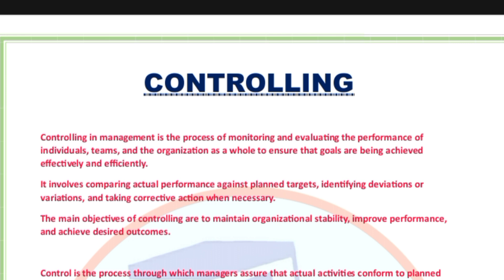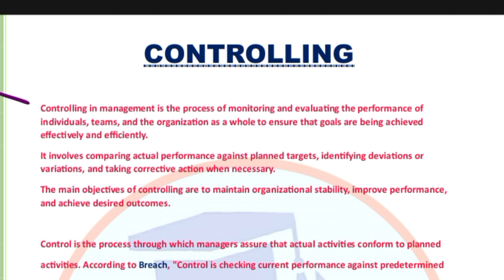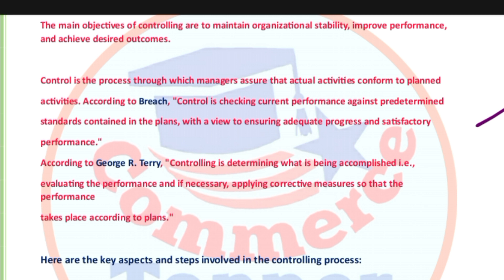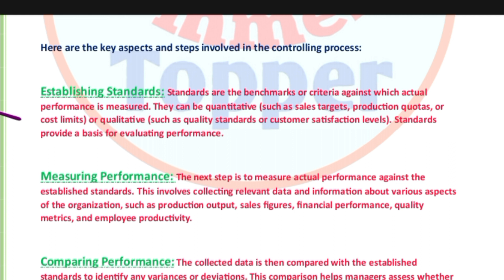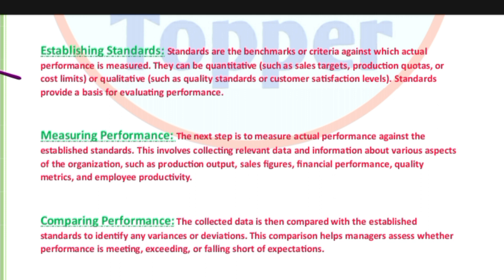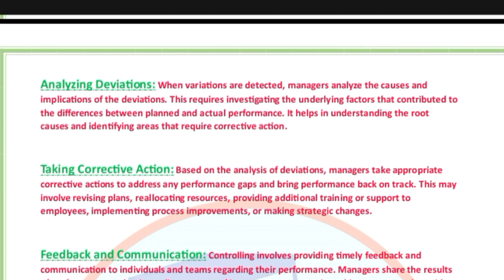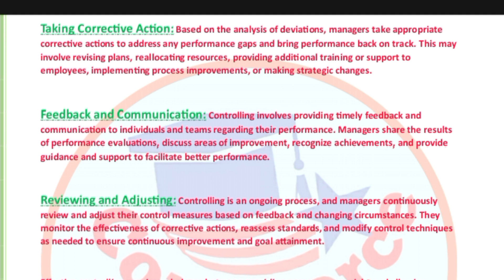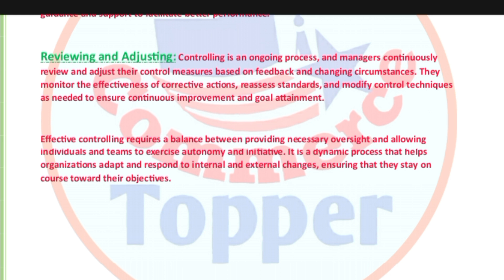Controlling :- Meaning and Process || Management || B.com, M.com, BBA, MBA